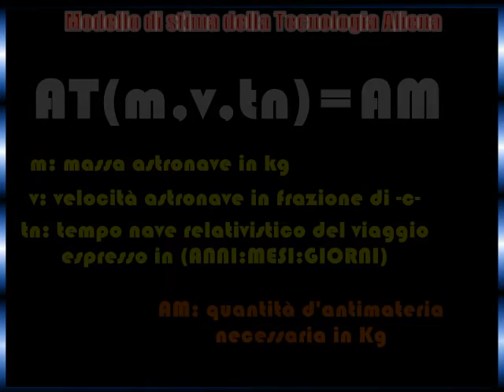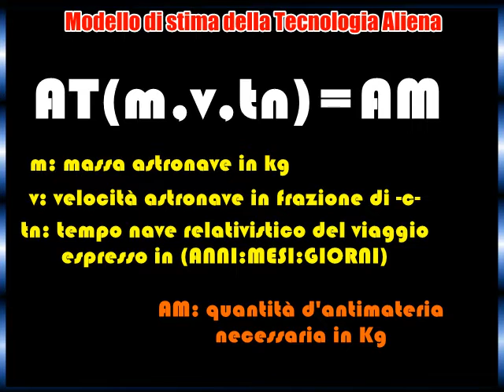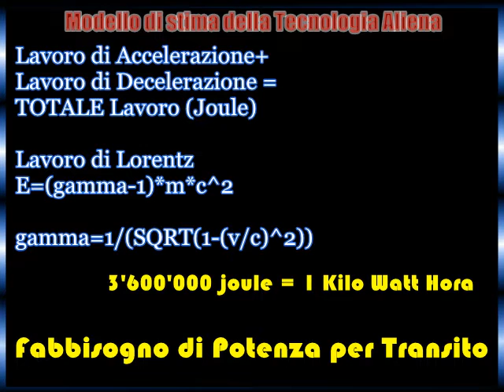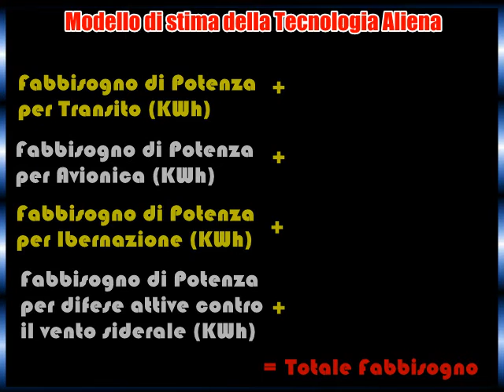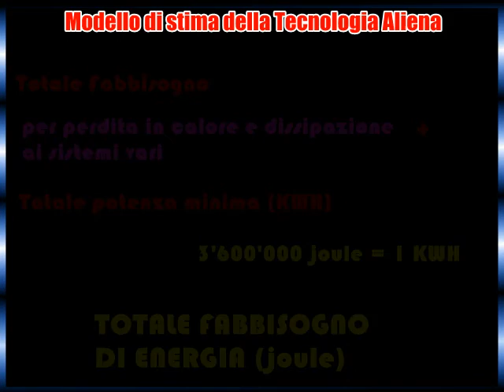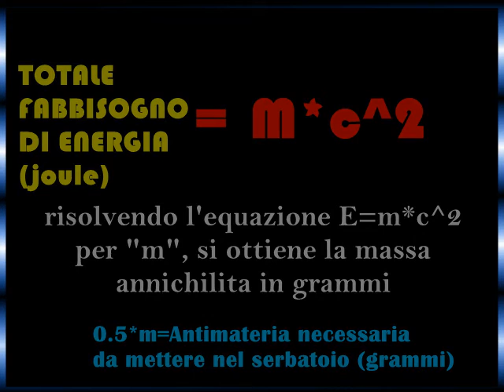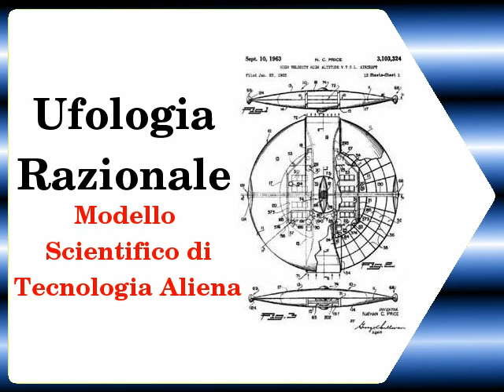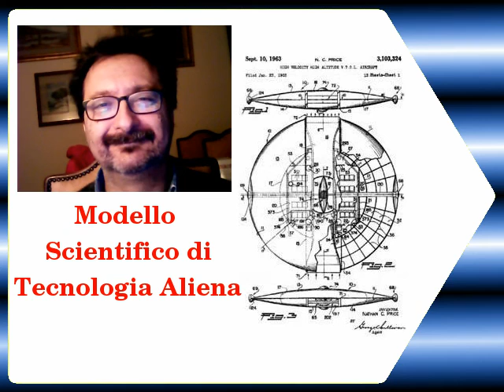Ufologia razionale: alienware il modello scientifico di tecnologia aliena dei dischi volanti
Il Podcast di ufologia scientifica, illustra le assunzioni, le ragioni, le formule di Fisica Classica e Relativistica, allargando quanto previsto da Low Tech Astrocalc ed High Tech Astrocalc, per elaborare una stima approssimativa ma scientificamente coerente circa la quantità d'antimateria necessaria ai dischi volanti alieni, per sostenere lunghi viaggi siderali. Nei limiti dello scientificamente noto all'umanità, il podcast disegna una valutazione tecnologica di quali tipo d'apparati, bisogni, esigenze e fabbisogni energetici dovranno essere soddisfatti in un disco alieno, durante per un lungo viaggio siderale, misurabile dal tempo nave relativistico.

Analisi UFO: il caso Ummo, ufo flap belga, il caso Guardian, le luci di Phoenix, ufo di Campeche

Il file è in Copyleft(BY-ND-NC)